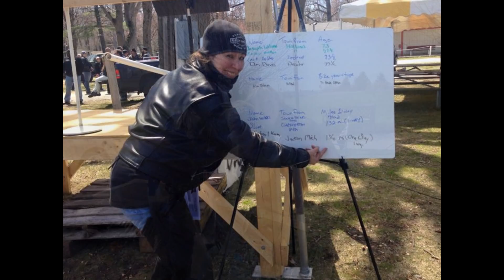Memories with "Slim" Teresa Lawhead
A short clip of pictures taken with my extended family Sister, "Slim", Teresa Lawhead who was killed in a motorcycle accident on 07-10-16 by a vehicle that turned out in front of her.